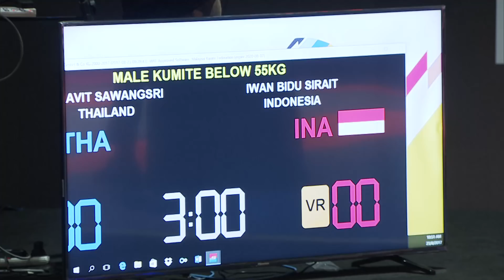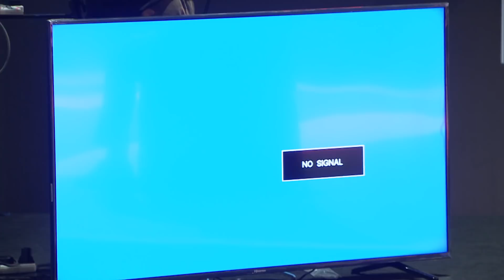KL2017 29th SEA Games | Karate - Men's Kumite ↓55kg PRELIMINARY | 23/08/2017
29TH SEA GAMES | KUALA LUMPUR 2017 | KARATE

MEN'S KUMITE - BELOW 55KG
PRELIMINARY ROUNDS

[0:02:57] 🇸🇬 SGP | Daryl Thong VS 🇱🇦 LAO | Lasasima Phonepaseuth
[0:12:43] 🇻🇳 VIE | Nguyen Phi Tuan VS 🇲🇾 MAS | Prem Kumar A/L Selvam
[0:19:44] 🇮🇩 INA | Iwan Bidu Sirait VS 🇹🇱 TLS | Andreas Da Silva
[0:26:12] 🇱🇦 LAO | Lasasima Phonepaseuth  VS 🇵🇭 PHI | John Paul Bejar
[0:33:11] 🇲🇾 MAS | Prem Kumar A/L Selvam VS 🇲🇲 MYA | Win Yan Paing
[0:40:57] 🇮🇩 INA | Iwan Bidu Sirait VS 🇧🇳 BRU | Muhammad Fidaiy Sanif
[0:49:00] 🇹🇭THA | Siravit Sawangsri VS 🇰🇭 CAM | Tep Steves Yuthana
[0:55:17] 🇵🇭 PHI | John Paul Bejar VS 🇲🇾 MAS | Prem Kumar A/L Selvam
[1:12:02] 🇮🇩 INA | Iwan Bidu Sirait VS 🇹🇭THA | Siravit Sawangsri
[1:23:00] 🇻🇳 VIE | Nguyen Phi Tuan VS 🇲🇲 MYA | Win Yan Paing
[1:27:27] 🇧🇳 BRU | Muhammad Fidaiy Sanif VS 🇹🇱 TLS | Andreas Da Silva